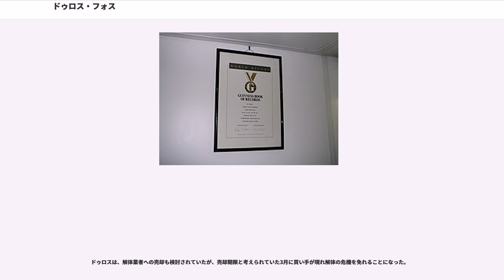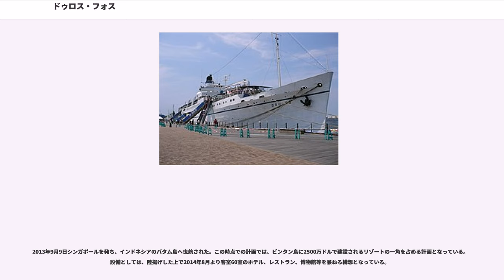ドゥロス・フォス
ドゥロス・フォス（Doulos Phos）は蒸気貨物船として建造され、後に客船、さらにディーゼルエンジンを搭載したクルーズ客船、洋上書店に改装された船。一時期世界最古の現役船であった。

1913年8月28日、マロリー・スチームシップの貨物船としてニューポート・ニューズ造船所・乾ドック会社に鋼鉄製貨物船として発注された。1914年1月21日起工、1914年8月22日テキサス州のからメディナと命名され進水、9月29日に就航した。

1916年にはマツォニア・スチーム・ナビゲーション（Matsonia Steam Navigation）に移籍、第一次世界大戦の勃発後は陸軍の補給を担う輸送船としてアメリカ合衆国海軍により運用された。戦後、1922年には、重油を燃料とするように改装された。マロリー・スチームシップの1932年のクライド・スチームシップ（Clyde Steamship）との合併、さらに1934年のニューヨーク・アンド・ポルトリコ・スチームシップ（New York and Porto Rico Steamship）との合併によって、その船団の一隻となった。

第二次世界大戦では、アメリカ合衆国沿岸警備隊に属して海軍の輸送船として運用された。前方に3インチ砲、後方にMk 12 5インチ砲を甲板上に搭載し、20mm機関砲を船橋両舷に備えた。1943年7月21日、カナダ海軍のコルベットと衝突。ザ・パスは大破し、10月まで修理に費やすことになった。

1948年、パナマでナビエラ・サン・ミゲル（Naviera San Miguel）として登記しているイタリアのジェナヴィタ（Genaviter）が取得し、ローマと改名。翌年客船として改装された。1950年はカトリック教会の聖年であることからそれに備えての取得であり、アメリカ合衆国からローマへ向かう巡礼者が乗客となった。しかし、改装費の負担を解消するには至らず、ドイツからオーストラリアへ向けて移民船としての運用が行われた。この航海自体は成功したが、程なく財務状況の悪化によりオーナー会社が倒産した。改装費の支払いが完了していなかったローマは、1952年4月競売にかけられることになった。

1952年5月、唯一の応札者であったイタリアのリネアC（Linea C）が5億7000万リラで取得した。取得後、機関を4,200馬力のフィアット製ディーゼルエンジンに改装され、フランカCと改名した。大西洋を横断し、南アメリカ大陸とヨーロッパを結ぶオーシャン・ライナーとして運航された。1957年にはファンネルを改修し、後部デッキを1層増設した。

1959年、大西洋航路から撤退し地中海・黒海沿岸、後にカリブ海のクルーズへ運用が変更された。これに際して、後部マストを撤去してプールを設けるなどの改装を行うことで定員552人のクルーズ客船となった。これは最初期のクルーズ客船の一つと見なしうるものであった。1963年には、建造地のヴァージニアに再塗装のために寄港している。さらに、1968年にはクルーズを短期間で提供する航空券とクルーズを組み合わせたプランに投入された。これもまた、同種のパッケージとしては最初期のものであった。

1970年には機関を再度交換、さらに特等相当の船室にモノクラス化することで定員を350人に減ずる改装がなされた。運航は地中海が中心となり、1977年まで運航された。1977年夏、最後の地中海クルーズ運航を行った後、船舶解体業者に売却される見込みとなっていた。

1977年夏の航海では、新たな船を船隊に加える可能性を探るため、キリスト教系の宣教団体OMの調査員が乗船していた。さらなる航海に耐えうると判断され、1977年11月4日、老朽化したフランカCを、OM傘下のドイツの団体、（Gute Bücher für Alle）が取得した。

当初はジェノバ、次いでブレーメンに回航してギリシア語で従者を意味するドゥロスと改名、船籍はマルタに変更され、修理・改装が行われた。クルーズ客船時代のプールを撤去して後部甲板に屋根を設けて書店とした他、カジノと一部船室から事務室、会議室等への改装が行われた後、1978年6月3日に就航した。

洋上書店として運航され、各地に寄港したが、その間の1993年に電気設備を更新する大規模な改装が行われた。ケープタウンで7ヶ月を要した改装により、旧式の直流発電機から交流に更新、空調、湯沸かし...